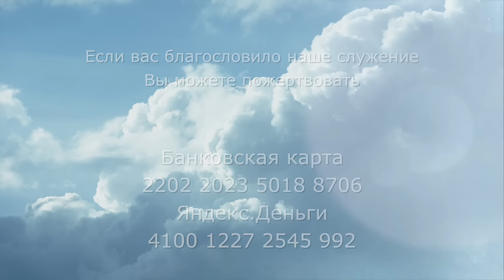3166. Хлеб на каждый день. Псалом 68:8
3166. Хлеб на каждый день. Псалом 68:8

7. Да не постыдятся во мне все, надеющиеся на Тебя, Господи, Боже сил. Да не посрамятся во мне ищущие Тебя, Боже Израилев…
8. ибо ради Тебя несу я поношение, и бесчестием покрывают лицо мое.
(ГОД) Голиковой Ольги Дмитриевны, то можете поддержать это служение и пожертвовать:

НОВЫЕ РЕКВИЗИТЫ!!!

*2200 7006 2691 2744 Тинькофф*